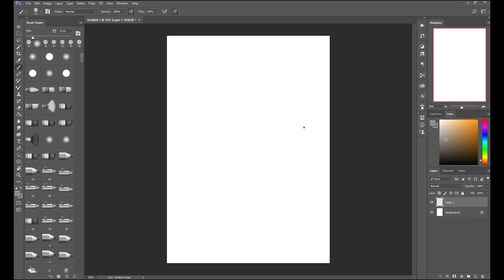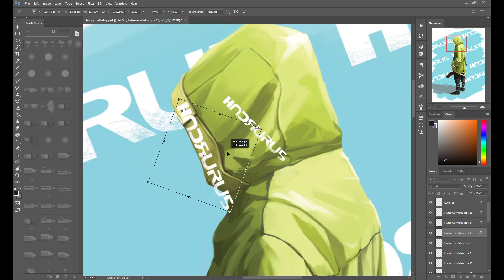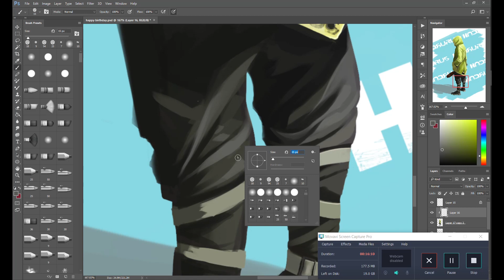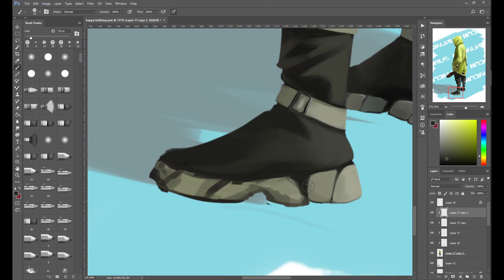Happy Birthday Andy!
This video is a birthday gift to my good friend Andy, be happy and successful, we love you!